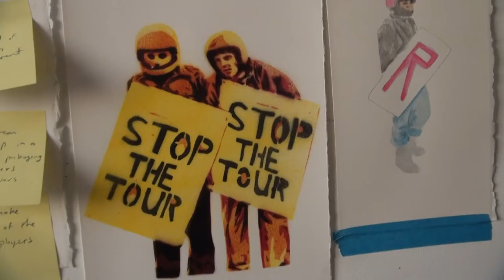Hosier Lane- Melbourne's Urban Hot Spot